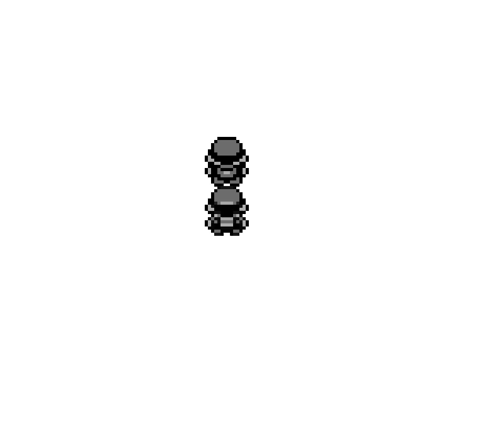Pokemon RED vs GOLD (RED's Perspective) | BATTLE LOST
Welcome to the description.
Feel free to give it a dislike if you were dissatisfied with this video.